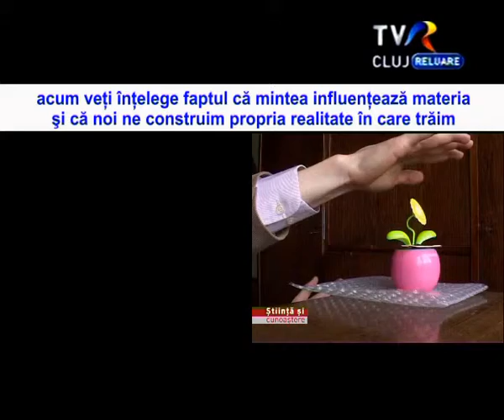Promo Stiinta si Cunoastere Ep10 22 dec 2012 56m20s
Mulţi dintre dumneavoastră m-aţi întrebat oare de ce nu mai revin la subiectele inedite pe care le-am prezentat în urmă cu 10 ani, pe vremea cînd eram realizatorul unui alt serial, numit "Incursiune în Necunoscut". Ei bine, în episodul de azi veţi avea parte de momente inedite, 60 minute rezervate integral fenomenelor neconvenţionale dar cu precizarea că şi acest subiect va fi tratat, explicat şi demonstrat cu ajutorul instrumentelor ştiinţei. Sunt prezenţi în studio: mentalistul Cristian Gog, prof. dr. Adrian Pătruţ, cercetător al fenomenelor neconvenţionale şi preşedintele Societăţii Române de Parapsihologie, şi cercetător dr. ing. Emanoil Surducan, fizician la Institutul National de Cercetare-Dezvoltare pentru Tehnologii Izotopice si Moleculare, fostul  ITIM Cluj cărora le spun bun venit la emisiunea "Ştiinţă şi Cunoaştere". Vom prezenta, demonstra şi explica pentru dumneavoastră diverse aspecte legate de fenomenele neconvenţionale.
Vom avea exemple din următoarele 4 categorii de fenomene : Iluzii optice bazate pe legile fizicii, care vor fi prezentate şi explicate de cercetătorul Emanoil Surducan, un test de alterare a percepţiei asupra realităţii pe care îl voi realiza eu, şi bineinţeles nu vor lipsi fenomenele reale de tip influenţa minţii asupra materiei precum şi trucaje, realizate de invitatul special al emisiunii, Cristian Gog. Stiinta si Cunoastere live in fiecare sambata si duminica la ora 18.30 aici